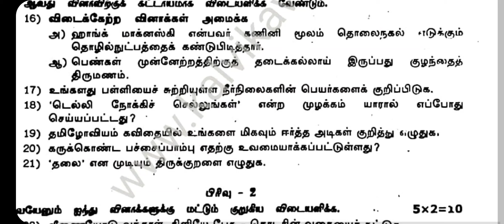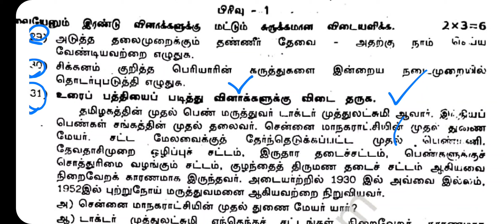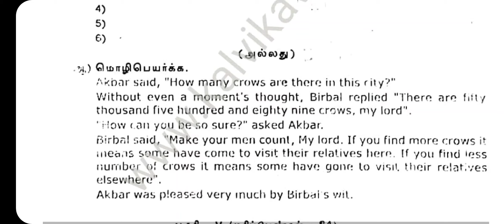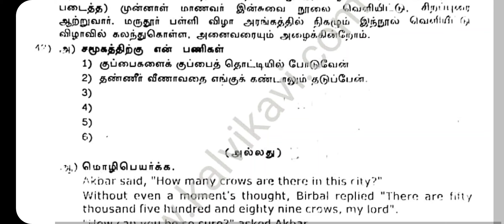9th Tamil important questions 2024 | 9th Tamil Annual question paper 2024 important questions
9th Tamil important questions 2024 | 9th Tamil Annual question paper 2024 important questions